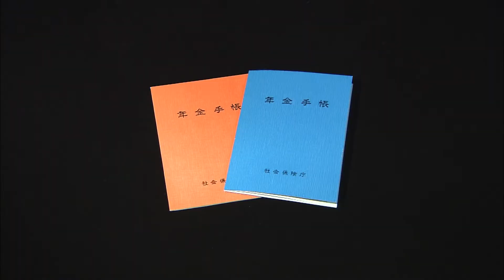公的年金の受給開始年齢 70歳超も選択可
財務省の財政制度等審議会の分科会は、社会保障制度改革に関する提言案をまとめました。提言案では、現在は70歳までとされている公的年金の受給開始年齢を希望すれば引き上げられるようにすべきだとしています。また、増え続ける医療費を抑えるため、後期高齢者の自己負担を現在の原則１割から２割に引き上げるよう求めています。